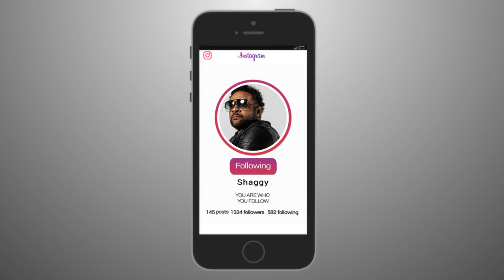Shaggy Wants To Collaborate With Taylor Swift! | You Are Who You Follow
Shaggy plays a game of You Are Who You Follow. Find out why he follows these people on Instagram!